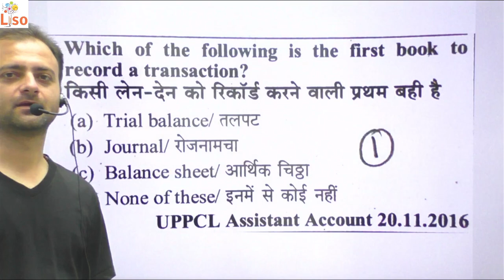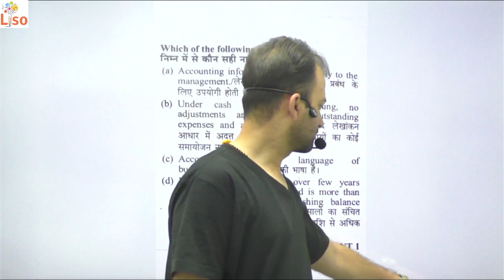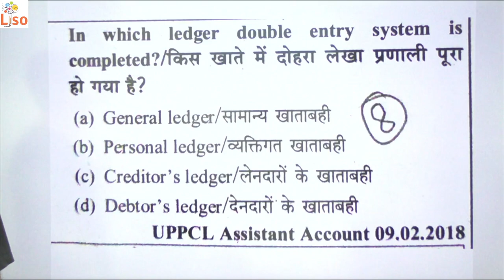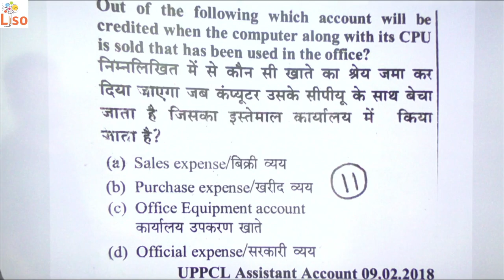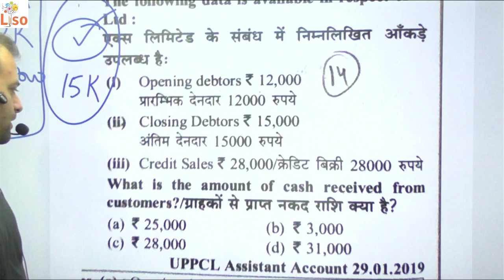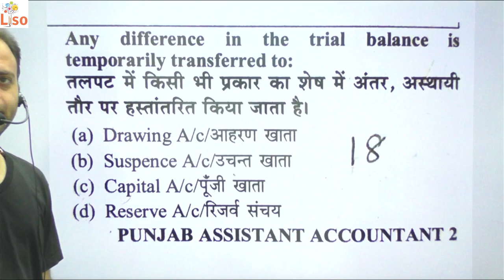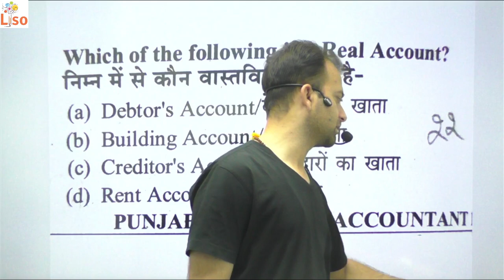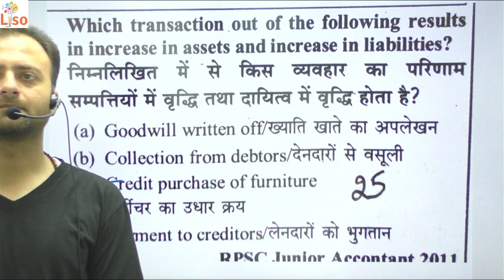Commerce PYQ For Hssc cet commerce/Dsssb / ugc net / htet /for all competitive exams Kvs /Accountant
HTET Commerce Classes, HTET Commerce previous year paper, HTET Commerce batch by nisha sharma, HTET Commerce syllabus 2022, HTET Commerce syllabus 2023, HTET Commerce preparation, HTET Commerce, HTET Commerce syllabus, HTET Commerce 2022 Paper solution, HTET Commerce marathon class, HTET Commerce paper 2022, HTET Commerce best book, HTET Commerce book, HTET Common paper syllabus, HTET Commerce syllabus hindi,  CTET mcq questions, CTET mcq questions in hindi, ctet mcqs by himanshi singh, CTET mcq commerce HTET PGT Commerce, HTET yan, HTET online coaching classes, HTET qualify karne k baad kya hota hai, HTET qualification, htet qualify ke liye kitne marks chahiye, HTET qualify karne k baad kya kare, HTET qualify karne ke fayde, HTET 2021 | HTET PGT Commerce Classes, HTET 2022 | HTET PGT Commerce Classes | Auditing #1 | By Meenakshi Anand, HTET COMMERCE FULL CLASSES, HTET Exam Date 2023 | HTET Exam Pattern Changed 2023, HTET Syllabus 2022 | HTET PGT Commerce Syllabus 2022 | Complete Information, HTET PGT Economics Syllabus 2023 | HTET Syllabus 2023 Discussion, HTET PGT Commerce | HTET 2022 Preparation Strategy, HTET 2023 EXAM SYLLABUS || ?? STRATEGY ? EXAM MONTH ?? BY NISHA SHARMA ACHIEVERS ACADEMY, MCQ Marathon Commerce || HTET COMMERCE, Top MCQs on Business Studies | HTET Commerce PYQs | UGC NET | UPHESC | UP | NVS | KVS | DSSSB, Top 100 MCQs on Accounting | PGT Commerce | Part I | UP | NVS | KVS | DSSSB | HTET, 1000 MCQ Series On Commerce & Management For Competitive Exams , Objective Questions On Commerce

CET COMMERCE MARATHON/CET ACCOUNT'S COMMERCE MCQ MARATHON CLASS/COMMERCE SOLUTION BY Gourav Miglani, Commerce 1000 MCQs for 90%+ Score || all Commerce Exam
1000 MCQ Series On Commerce & Management For Competitive Exams , Objective Questions On Commerce, MCQ Series | HSSC CET Mains Commerce
MCQ Series for HSSC CET Mains Commerce | Cost & Management Accounting

Haryana CET 6 November 2022 Evening Shift Answer key| haryana cet 6 november question paper solution, HSSC Accounts 1421 Posts | HSSC Group 6 Posts | Haryana CET Based 1421 Commerce Vacancies, HSSC CET ACCOUNT'S POST 1400 COMPLETE SYLLABUS/LDC UDC ACCOUNTANT AUDITOR /LDC SYLLABUS/ COMMERCE

Gaurav Miglani
Gorav Miglani